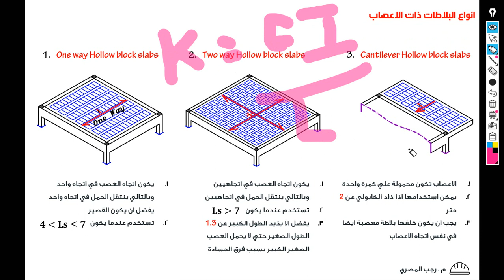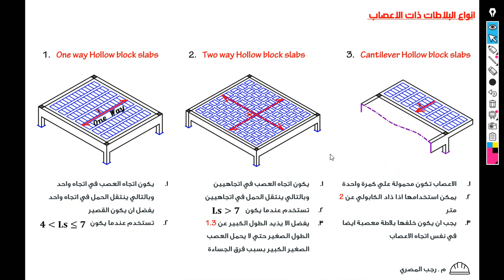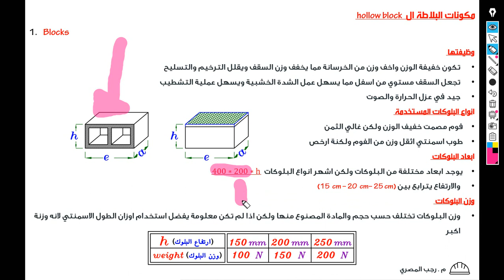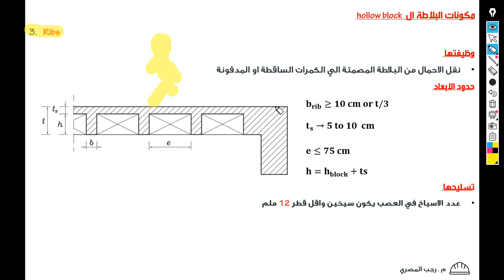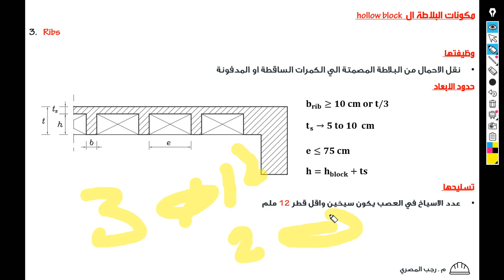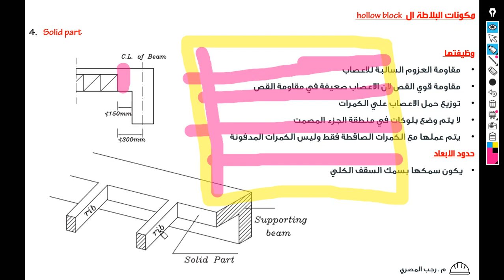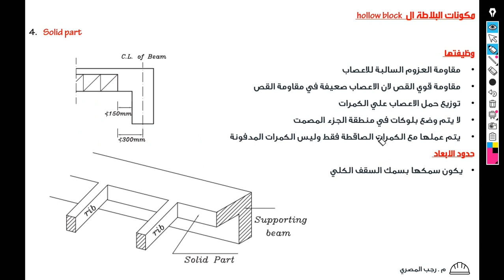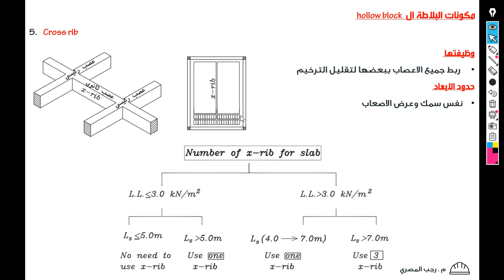Lecture 6- Design of Hollow Block Slabs